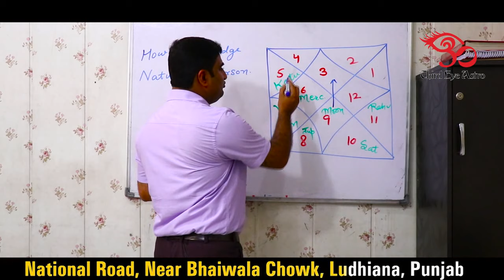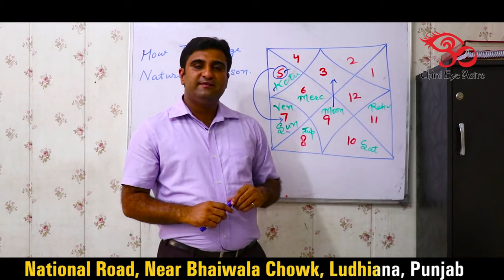Kundli Kese Dekhe | How to judge nature of person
Astrologer Manish Shahi from Third Eye Astro Research Center shares how to judge nature of a person